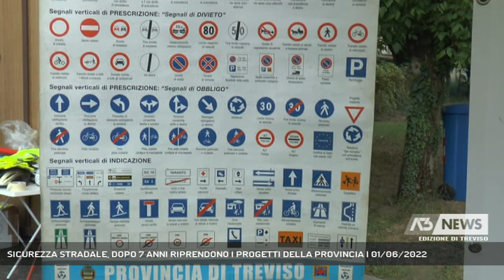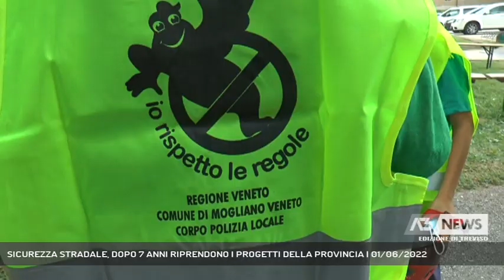SICUREZZA STRADALE, DOPO 7 ANNI RIPRENDONO I PROGETTI DELLA PROVINCIA | 01/06/2022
A3 NEWS Treviso 01/06/2022 - MOGLIANO VENETO - A Mogliano giornata dedicata alla sicurezza stradale con l'esperto della provincia che annuncia la ripresa delle attività, dopo 7 anni di interruzione, rivolte ai ragazzi || La riforma Del Rio delle province e le risorse ridotte avevano costretto a rivedere i progetti sulla sicurezza stradale, oggi però, dopo 7 anni di interruzione, la provincia di Treviso è tornata a lavorare in tal senso coinvolgendo in primis gli studenti in particolar modo quelli delle quinte superiori. Nel campo scuola permanente di Mogliano si continua a fare lezione ai più piccoli sin dalle scuole materne, perchè i bambini non sono recepiscono immediatamente i messaggi che arrivano dagli adulti ma li riportano poi in famiglia. Il progetto di educazione stradale nello spazio moglianese si è rafforzato con la nascita del corpo intercomunale di polizia locale che coinvolge anche Casier e Preganziol - Intervistati MARINO BISCARO (Docente), DANIELA DE SALVATORE (Dirigente Scolastico IC2 Mogliano), DAVIDE BORTOLATO (Sindaco di Mogliano) (Servizio di Francesca Bozza) - Segui Antenna Tre anche sul digitale terrestre! Visita il sito